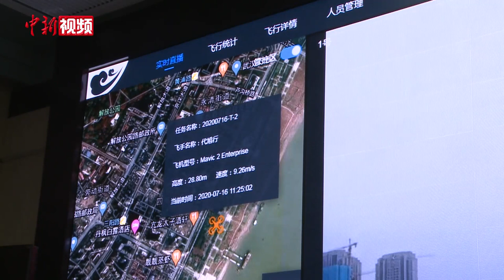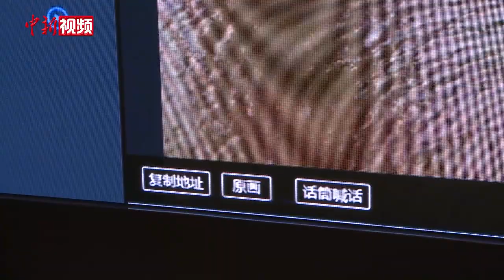无人机融合5G巡堤查险 中国有防汛新“奇兵”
7月16日，武汉市防汛抗旱指挥部办公室9楼平台上，三架无人机渐次起飞，向目标方向飞行。同一时间，5楼指挥室内，无人机拍摄的画面实时传送至大屏幕上。今年入汛以来，武汉市水务部门组建了一支无人机大队，参与到巡堤查险、人员搜救等工作中，推出无人机实时直播平台，通过5G信号实时将现场视频传回指挥中心，截至目前已运用1000余台次。